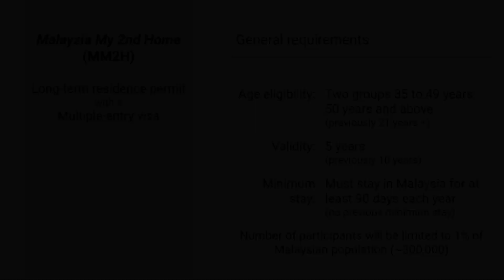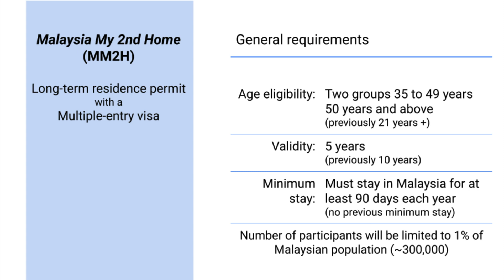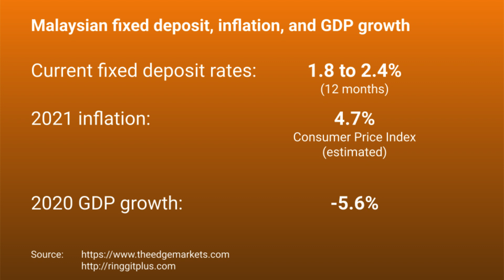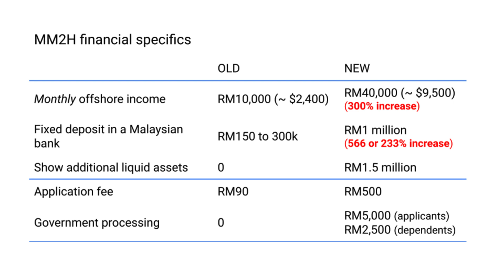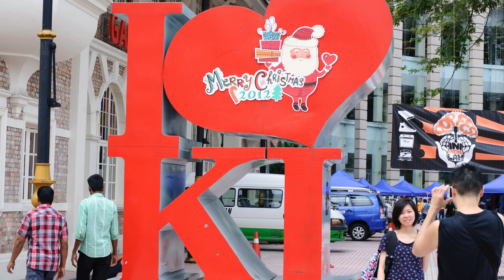Malaysia's MM2H Visa Blunder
160 | Malaysia recently changed the requirements for its popular 10-year, long-term residency visa by making it unpopular and only good for 5-years. This video explains how this was accomplished.